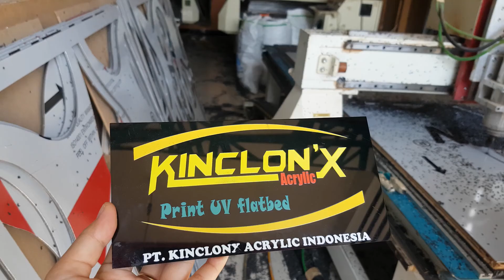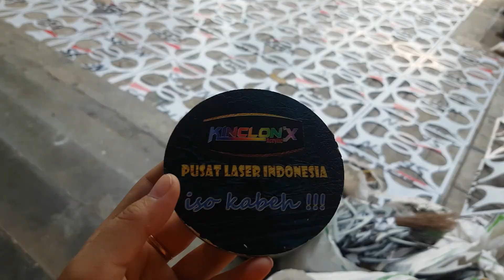Proses Potong ACP